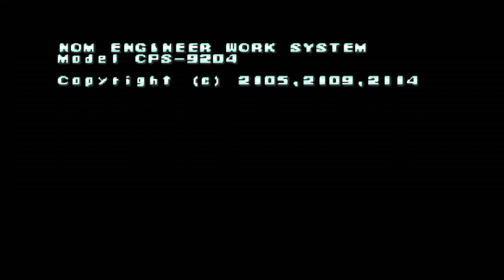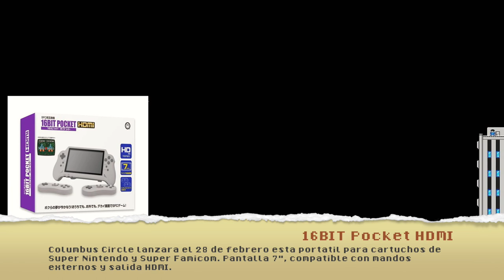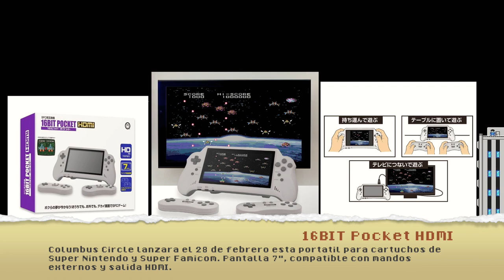Retro Noticias 01/18 | Libros, video juegos y consolas retro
Comentamos algunas de las Noticias Retro de nuestro ultimo podcast. Nos alegra que cada vez haya más propuestas y novedades en "nuestro mundillo".
Que opinas sobre ello?.